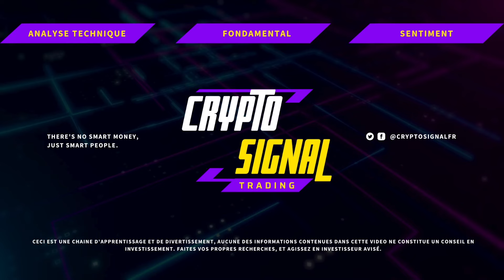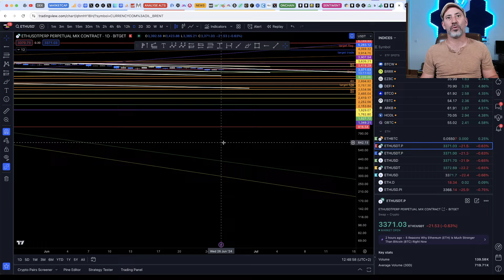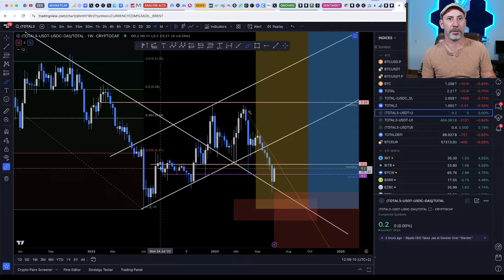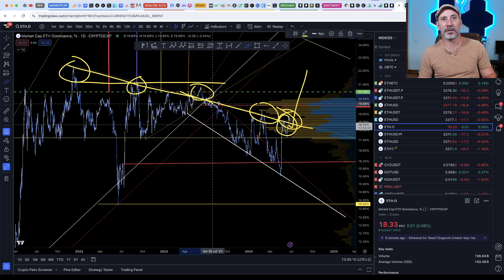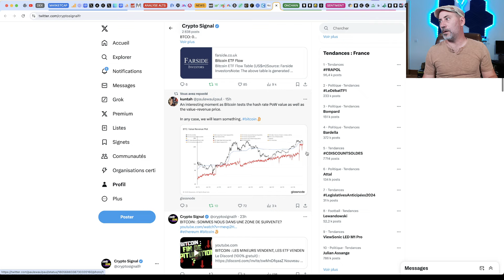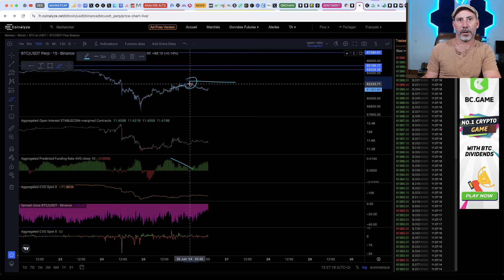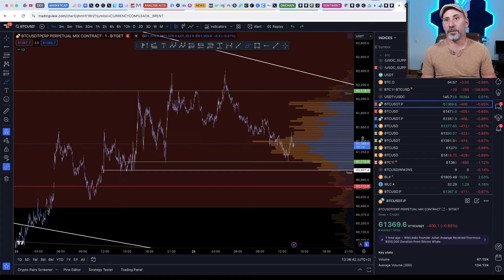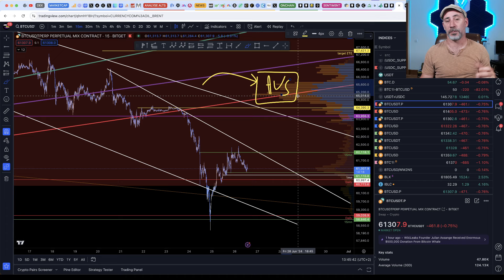BITCOIN : LES ETF RACHETENT? + ANALYSE DES MINEURS ET DES HEDGES FUNDS, CASH AND CARRY TRADE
Partenariat avec NordVPN, Surfez en toute sécurité sur le web (-73% avec ce lien)

Partenariat avec NordPass, Gardez vos mots de passe en toute sécurité (-60% avec ce lien)

Lien indicateur Lux Algo (30% de discount avec le code LUX30)

Cryptogadget v3 : j'adore ce petit gadget. Ca marche sur pile donc c'est nomade, et ca vous donne toutes les 1mn le prix du BTC ou de toute autre crypto listée sur Binance